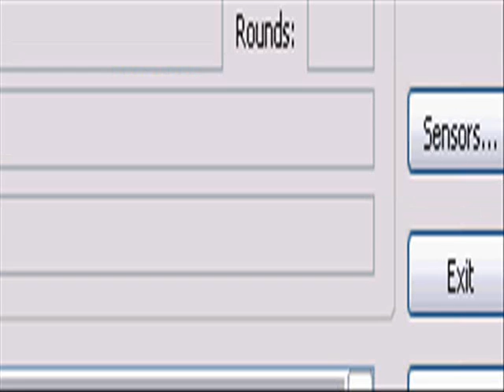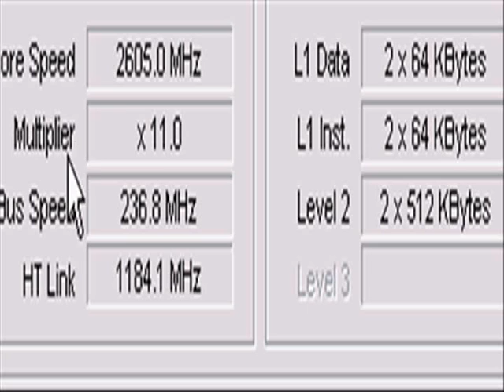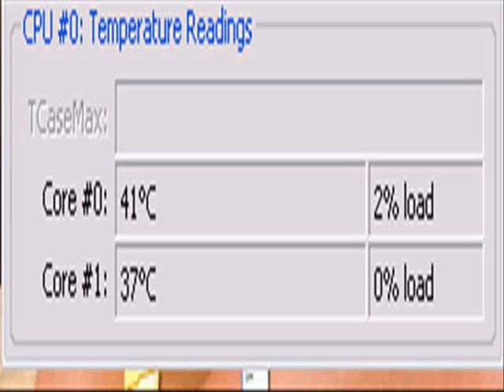AMD ATHLON 64 x2 idle/load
29C - C30 idle
48C - C50 full load
2.6ghz
65watts.
90nm.
2300mhz+ hyper transport link.